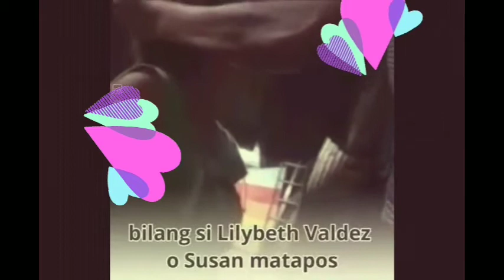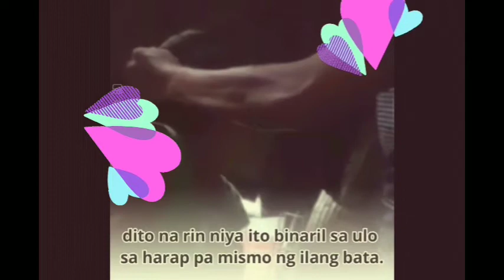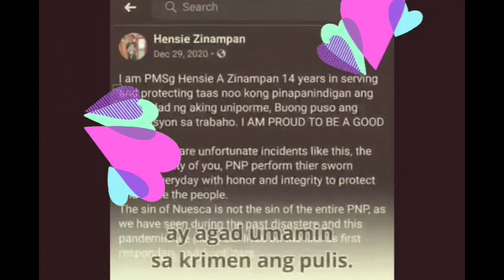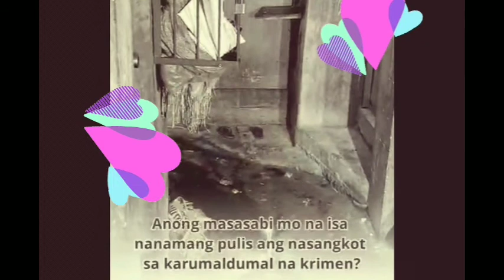PULIS NA VIRAL NA BRUTAL NA BINARIL ANG ISANG LOLA / KILALANIN /ALAMIN